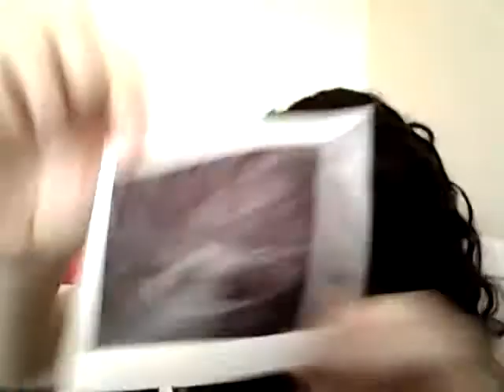Pregnancy Vlog-7 weeks 6 days